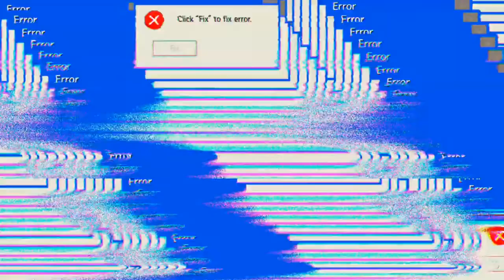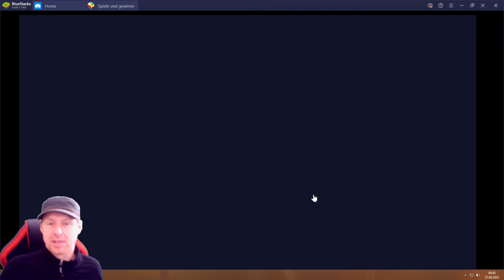Infinity Kingdom #27.04 JndT (BlueStacks)